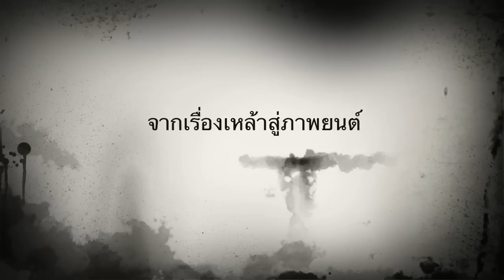Killer Milk official trailer